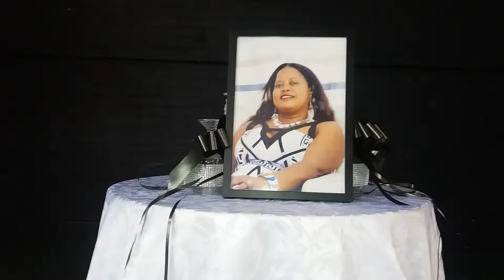Agnes Riley Funeral(1)